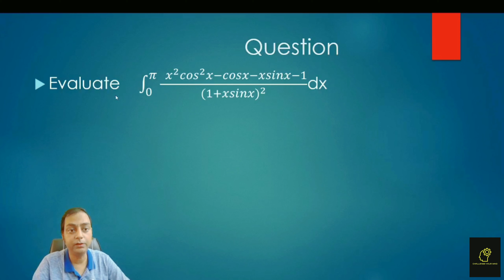Definite Integration Question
JeeMain/Advanced